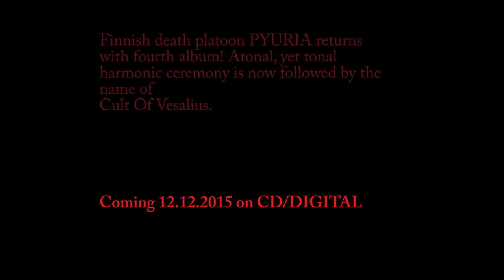Pyuria - This Mortal Boiled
2nd track from Cult Of Vesalius